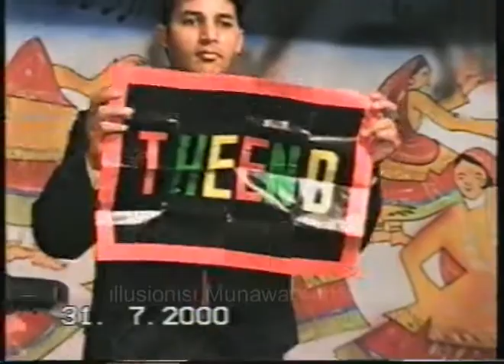Magician Haider Karachi Mela Restaurant Karachi Magic show Complete